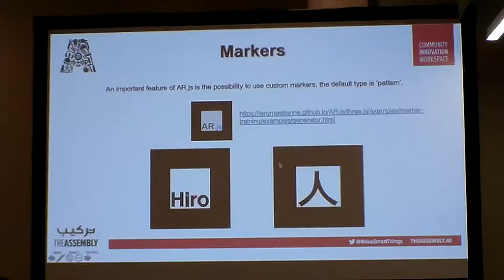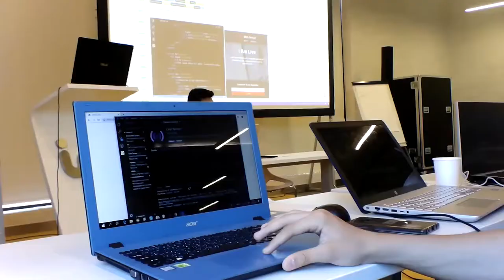Create An AR Treasure Hunt Web Game - Recap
In this workshop, we created an AR game that works on your browser, with only Javascript and HTML5, where an overlay with a 3D animation/dialogue appears once hidden objects are detected with the camera!

RSVP now for our next free workshop " Make A Mobile Image Classifier with TensorFlow Lite "